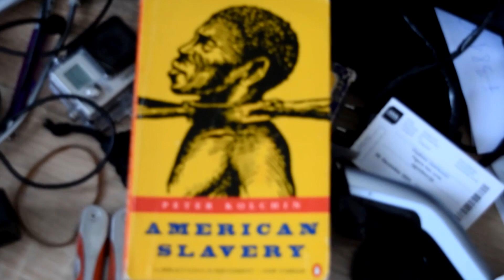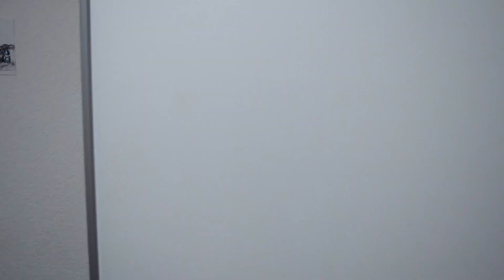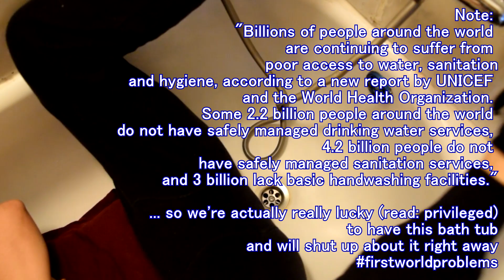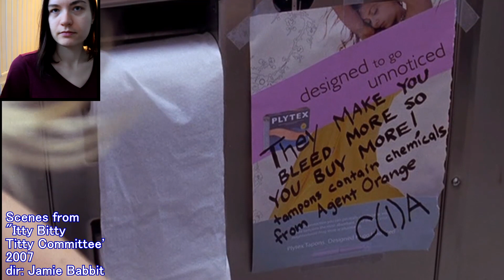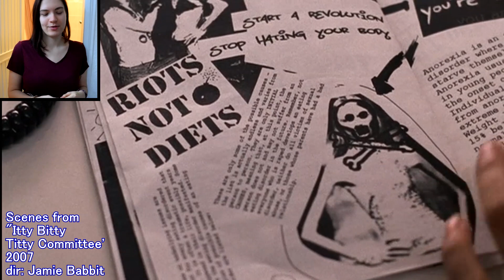🇧🇦 What's it like to rent in Sarajevo? Cost of living in Sarajevo, apartment tour of Sarajevo Airbnb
This is a tour of an Airbnb apartment in Sarajevo that we're renting for 2 months. How much is rent in Sarajevo (for this apartment, that is)? It's 150 GBP per person (including bills). Note that Airbnb gives a discount if you rent for a whole month (or multiple months).

How much does it cost to live in Sarajevo? We spend circa 100 GBP on food per month per capita... yepp, food is cheaper compared to Western countries. Note: we are both vegan travellers, specifically on a whole food plant-based diet and we both work from home so we have time to cook and very rarely eat out. In addition to this, we spend around 50 GBP per month for tram tickets, toiletries, etc.

TIME CODES:
1:20 Living room (turned into bedroom no. 1.) with an excerpt from Peter Kolchin's book (see below)
4:21 Bedroom (no 2.)
6:01 Bathroom + random rant about the benefits of period pants, stuff like this (note: this is not an affiliate link, we do not sponsor any of these products... pro tip for fellow menstruators: if you decide to buy any of these, go for cotton ones)
8:50 Movie trailer time: Jamie Babbit's indie film 'Itty Bitty Titty Comitee' from 2007
9:59 Kitchen with extra info on how much beer costs here

Note: we're both vegan travellers. If you did find this video useful and want to support us, the vegan movement and animal sanctuaries by reviewing the products that you might already be buying anyway (from your own couch, on your smartphone), plz consider downloading the Abillion app (previously called Abillionveg). If you click on the link below and use our code when registering we get a small commission (at no extra cost to you) from this big *ss company so that we can keep on paying our rent and bills and affording food. Or vote for universal basic housing. Thanks.
Code: TRAVELLINGWEASELS

- we're not big fans of the institution of renting, of the leaser/tenant hierarchy, etc. For more, see:

- a review Peter Kolchin's book 'American Slavery: 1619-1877' shown in the first half of the video:

- a summary of Sulamith Firestone's 1970 book, 'The Dialectic of Sex: The Case for Feminist Revolution':

Further keywords:
- how much does it cost to live in Bosnia
- cost of living in Bosnia, cost of living Bosnia
- cost of rent in Sarajevo, cost of rent in Bosnia, cost of living Sarajevo
- renting in Sarajevo, rent in Sarajevo
- foreigners living in Sarajevo
- living in Bosnia
- life in Bosnia and Hercegovina
- life in BiH
- how is living in Bosnia and Hercegovina
- life in Sarajevo
- moving to Sarajevo
- moved to Sarajevo
- visited Bosnia, Bosnia travel
- visiting Sarajevo
- travel to Sarajevo, travel Sarajevo, Sarajevo travel